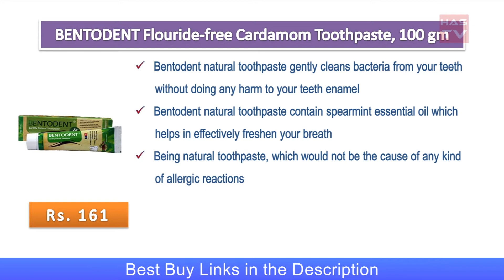5 Best Toothpaste in India with Price | Best Herbal Toothpaste for Sensitive Teeth | 2020 | Has TV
5 Best Toothpaste in India with Price | Best Herbal Toothpaste for Sensitive Teeth | 2019 | Has TV
Healthy teeth and gums are the signs of a healthy body. So keeping in mind to take your optimum oral care I have compiled a list of best toothpaste in India with price mentioned. Hope you people like the video.

Dabur Meswak: India’s No-1 Fluoride Free Toothpaste

BENTODENT TOOTHPASTE Flouride-free Natural Cardamom Toothpaste, 100 gm

Pepsodent Gum Care - 140 g (Pack of 3)

Colgate Total Advanced Health Cavity Protection Toothpaste - 185 gram

Sensodyne Fresh Mint Toothpaste for a Fresh Breath Feeling, 450 gm